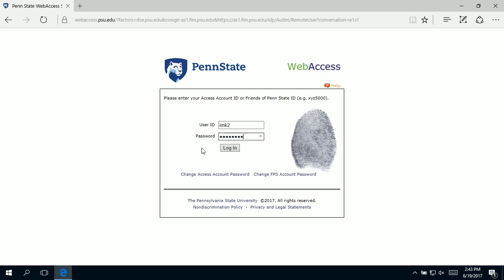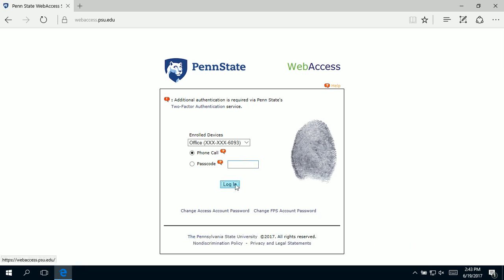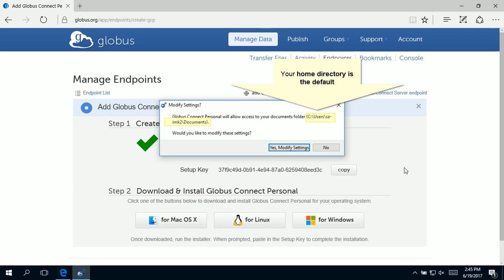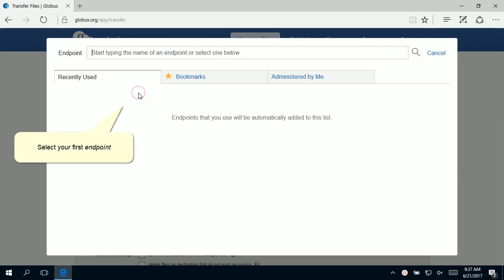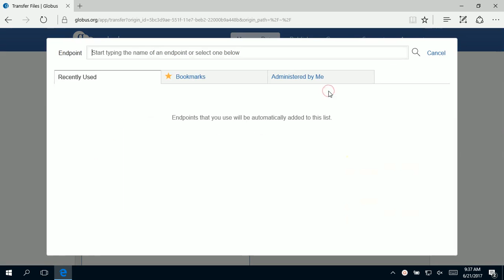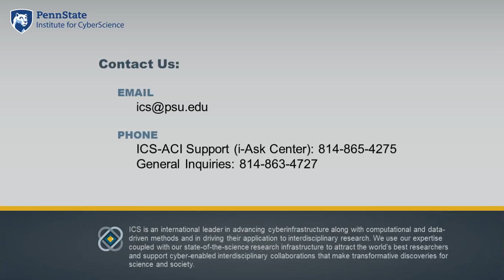How to Manage Your Data with Globus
Users of ICS-ACI, Penn State's high-performance research cloud, often need to transfer large volumes of data. A convenient way to do this is through Globus, a data management application. Learn more on how to use Globus.